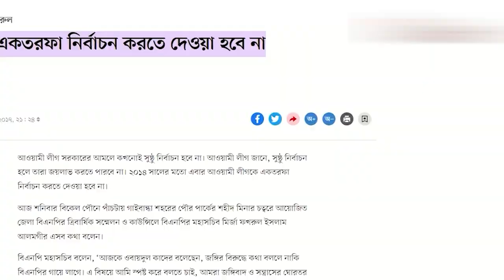বিএনপি নির্বাচনে যাওয়ার চিন্তা নাই।swadhenata tv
OUR ASSOCIATES